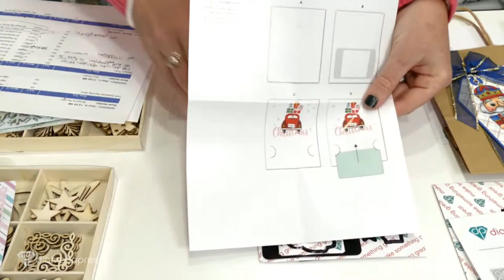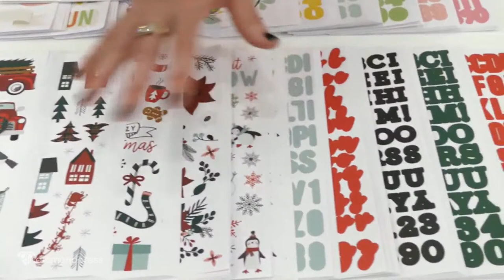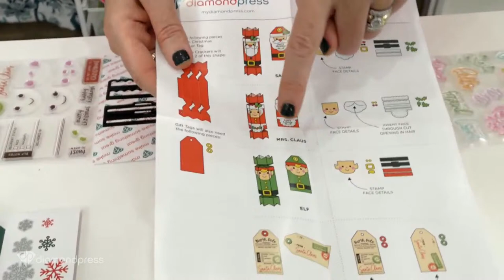Welcome to the sneak peek of our new HSN collections premiering October 5th!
Happy Wednesday night and thanks for joining us as we show off our NEW collections! Beth has lots of info and a few samples (and goodies) to share with you - and we are live on both Facebook and YouTube!

Only a few of the items are available on HSN (see links below) - but as soon as the rest become available we’ll share the links!

776121 - Winter Background Slimline Dies

775868 - Christmas Stamps/Dies

775869 - Christmas Die Cuts & Dots

775871 - Christmas Paper Pads

775895 - Winter Wood Veneer Kit

775907 - Christmas Sticker Pack

776122 - Mega Alphabet/Number Die Set

776127 - Metallic & Glitter Marker Set

776126 - Just For You Template Stamps/Dies

773443 - Dream Big Sticker Pack

773312 - Celebrate Cracker Stamps/Dies

773313 - Christmas Cracker Stamps/Dies

773315 - Christmas Gift Card Holder Stamps/Dies

775881 - Holly Jolly Border Slimline Dies

773319 - Christmas Wishes Stamps/Dies

NOT AIRING BUT ALSO AVAILABLE - You Got This Die Set